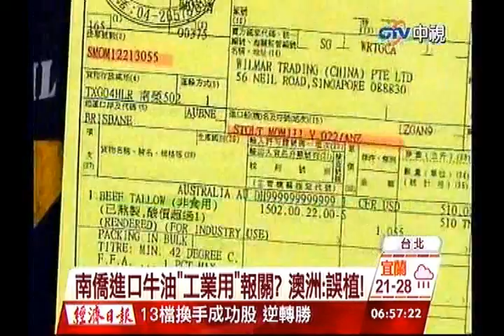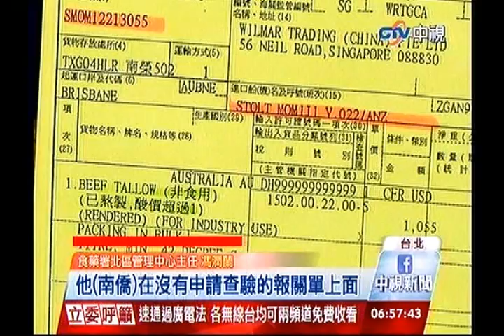中視新聞》食藥署打臉澳洲！南僑油誰說可吃？！